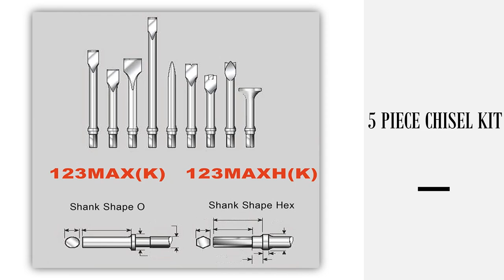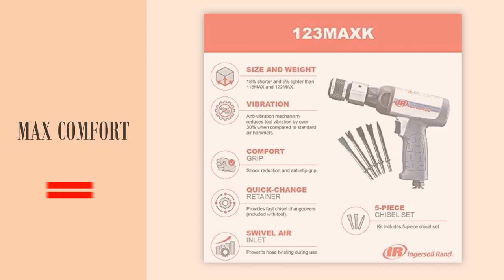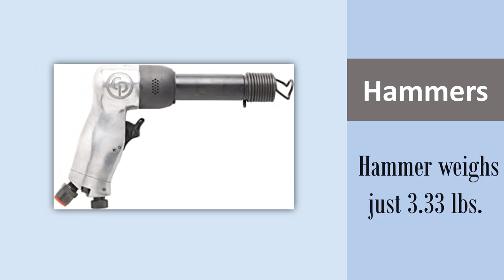Best Air Hammer of 2023 | Most Powerful Air Hammer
► 1. Ingersoll Rand 123MAXK Short Barrel Air Hammer Kit

► 2. Astro Pneumatic Tool 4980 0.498" Shank Super Duty Air Hammer

► 3. Chicago Pneumatic CP714 .401" Air Hammer

► 4. Chicago Pneumatic CP7150 Kit Heavy Duty Pistol Grip Air Hammer Kit

► 5. Ingersoll Rand 114GQC Air Hammer

❥ Hammering nails and screws with an air tool is a great wayair hammer to save time and energy. With an air hammer, you can work faster and harder than you could with a traditional hammer. An air hammer also has the advantage of using less energy, so it’s a great choice if you’re working with delicate materials.
You can buy an air hammer either as a standalone tool or as part of a power tool kit.

❥ If you're in the market for an air hammer that can handle even the toughest hammer for automotive projects, If you're in the market for an air hammer that can handle heavy-duty projects, you'll want to take a look at the most powerful air hammer on the market. This hammer is capable of handling even the most difficult tasks with ease, thanks to itspowerful motor.
Whether you're looking to fix a piece of furniture or remove stubborn paint, thishammer will have your work done quickly and efficiently.you'll want to check out the Hammerite CX 21.
This tool is powerful hammer on the market enough to break through even the toughest materials, and it comes with a range of features that will make your work easier.

❥ For example, the CX 21 has a variable-speed motor that allows you to control the speed of the hammer. This means that you can adjust it to match the speed of your work, making it easier to hit the target.
Additionally, the CX 21 has a Lithium-Ion battery that provides plenty of power for tough jobs.When it comes to air tools, there's no best mac air hammer for the money bestway air hammer inflation pump - 48 cm question that a powerful air hammer is a must-have.
But which ingersoll rand 114gqc air hammer one is the best? In this guide, we'll discuss hammer for the money the five best air hammers you can buy online. We'll also explain their features and why they're such great investments.
If power is what you're looking